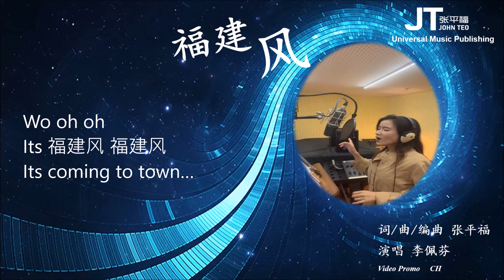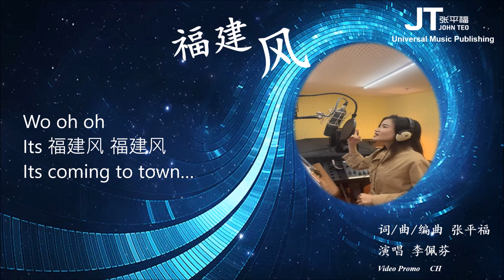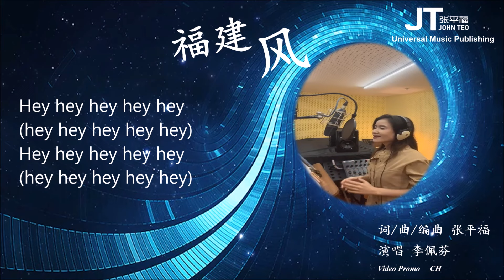李佩芬 - 福建风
Let’s Welcome Li Pei Fen ! 欢迎李佩芬！
ITS COMING TO TOWN ！！
JT HOKKIEN CRAZY
Grand Charity Tour Concerts :
Featuring Super Great Singers and Performers from China, Taiwan, Malaysia and Singapore singing your favourite Hokkien songs and performing laughing jokes and comedies until you are crazy upside down.
福建风大汇演即将要进城 !!
JT 福建疯狂
大型慈善巡回音乐会：
来自中国, 台湾, 马来西亚和新加坡的超级歌手和表演者将演唱您最喜爱的闽南语歌曲, 表演搞笑笑话和喜剧, 直到您疯狂得天翻地覆.